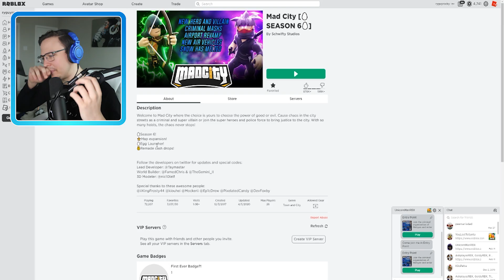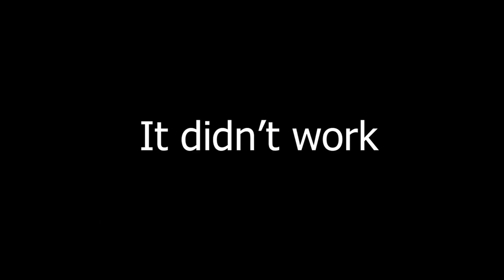Mad City JUST RELEASED a new UPDATED !? (Season 6 - Roblox)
►Episode - Mad City JUST RELEASED a new UPDATED !? (Season 6 - Roblox)